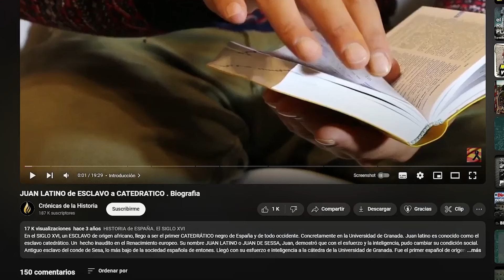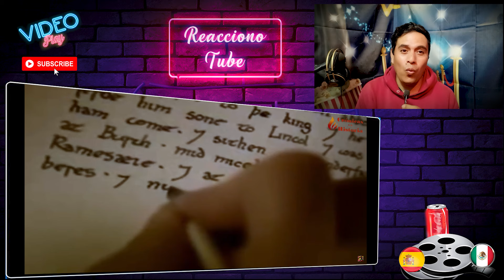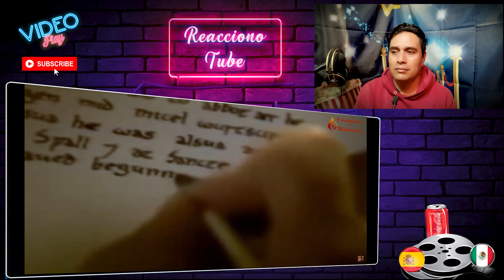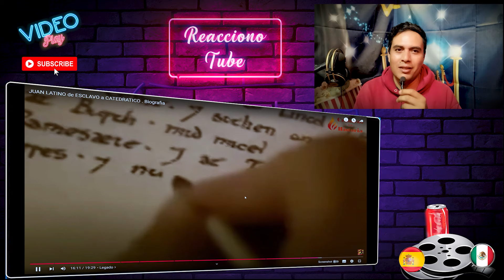😯De ESC1AV0 NEGRO a CATEDRATICO Juan Latino, extranjero reacciona a España mexicano reacción España.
hispanoamerica, gente,